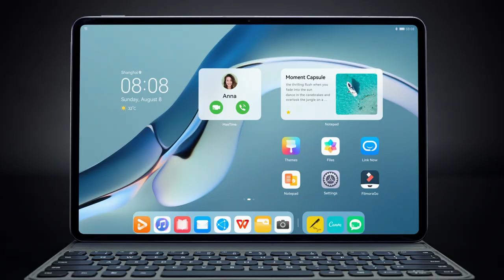Neuer Schreibtisch - HUAWEI MatePad Pro 12,6"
Organisiert und effizient.